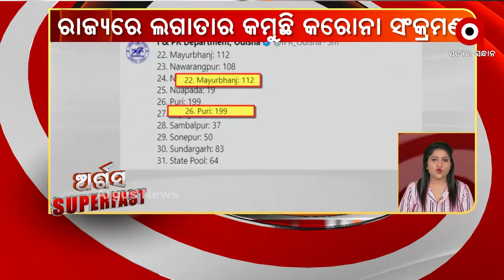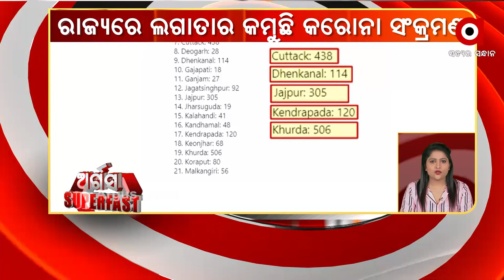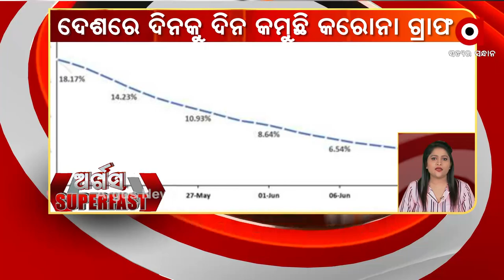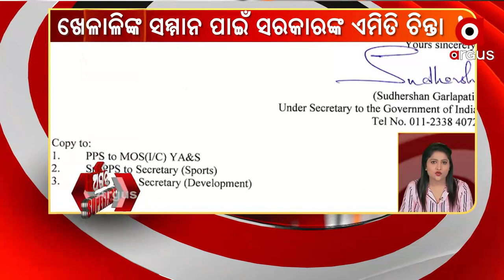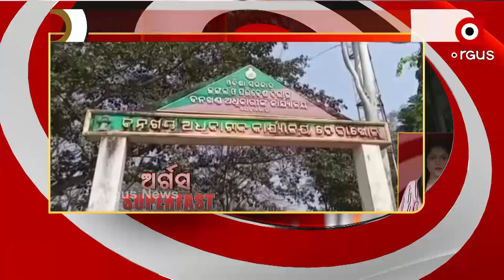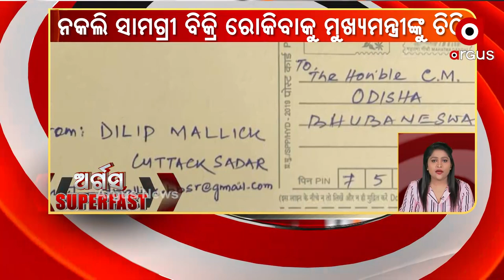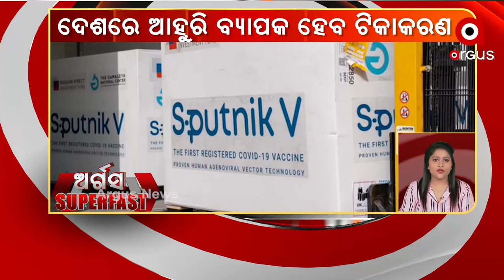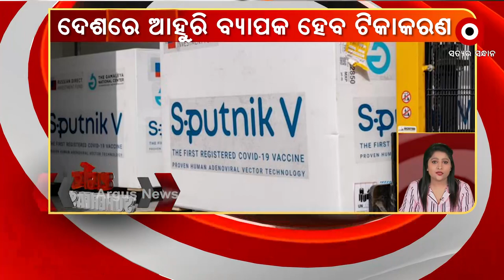ARGUS SUPER FAST | 17 June 2021